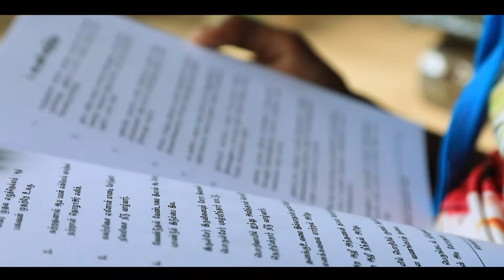தரம் 05 புலமைப்பரிசில் பரீட்சைக்கு உங்களது பிள்ளையும் இம் முறை தோற்ற…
தரம் 05 புலமைப்பரிசில் பரீட்சைக்கு உங்களது பிள்ளையும் இம் முறை தோற்ற இருப்பின் இந்த காணொளியை ஒரு முறை பார்வையிடுங்கள்.